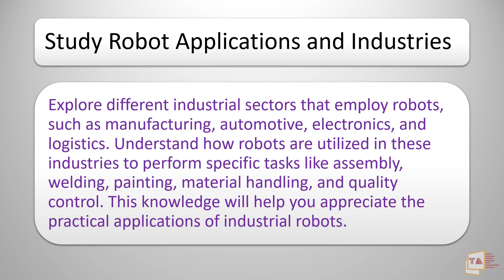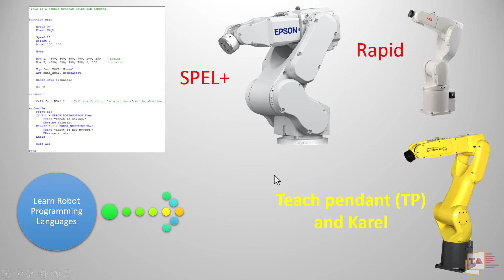How to Learn Any Industrial Robot in Tamil